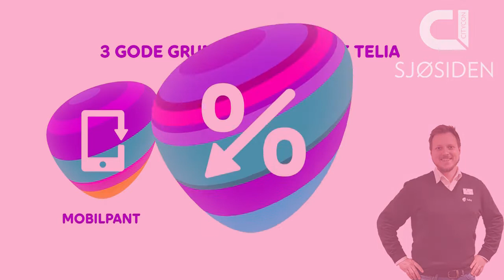3 gode grunner til å kjøpe mobil hos Telia